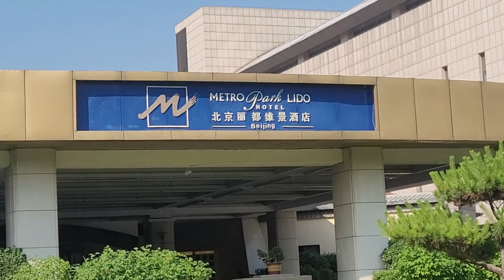CHINA EP 08 / TO THE WORLD WONDER OF CHINA /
ചൈനയിലെ ലോകാത്ഭുതങ്ങളിലേക്ക്
Wonder of China
short video
short films